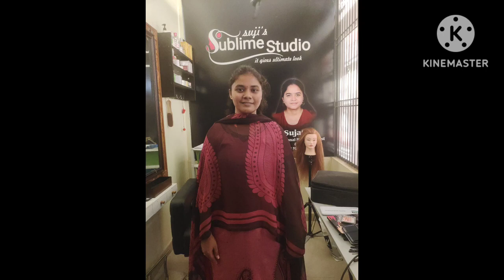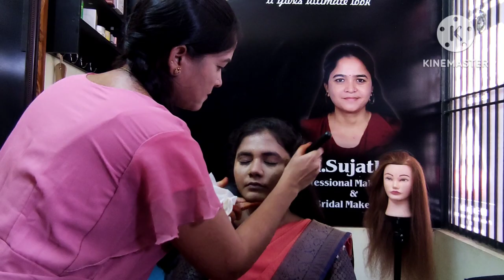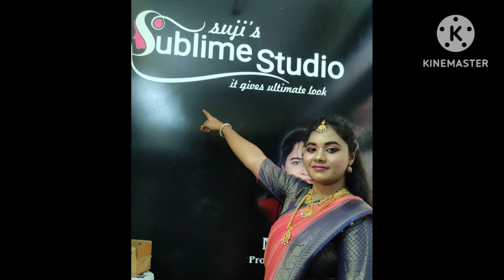oily skin makeup tutorial railway kodur sublime studio sujatha makeup artist skintonemakeup look